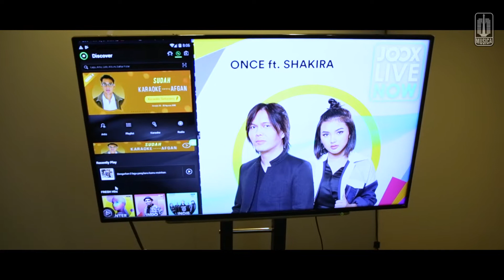Once Mekel & Shakira Jasmine - JOOX LIVE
Behind The Scene Aku bersama Kak Once di acara JOOX Live beberapa waktu lalu. Kita membawakan juga single terbaru kita yang berjudul Menaklukkan Dunia lho.. Enjoy!

Aktifkan RBT Menaklukkan Dunia dengan cara :
- XL RBT : ketik DUNIA1 sms ke 1818
- I-ring INDOSAT : ketik MG DUNIA1 sms ke 808
- NSP TELKOMSEL : ketik DUNIA1 sms ke 1212
- TRI RBT : ketik DUNIA1 sms ke 1212